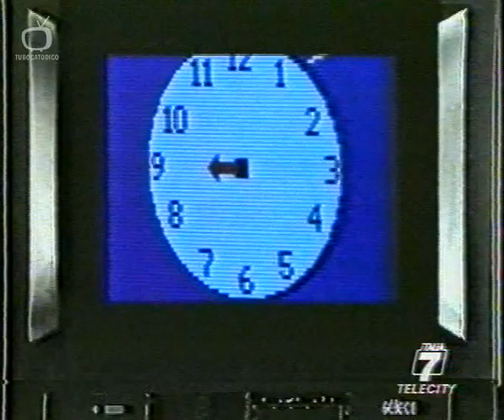Telecity Italia 7, la tua amica di sempre (1994)